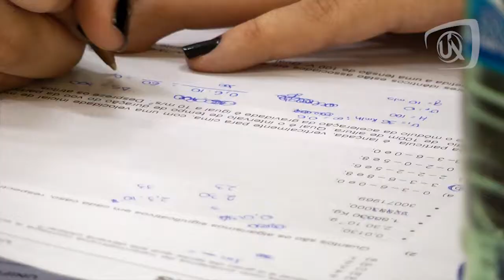Realizado o Processo Seletivo 2014 da UNIFENAS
A UNIFENAS (Universidade José do Rosário Vellano) realizou no domingo, 29 de setembro, o Processo Seletivo 2014. As provas foram aplicadas nas cidades de Brasília, Campinas, Curitiba, Goiânia, Salvador, São Paulo e nos câmpus da Universidade em Alfenas, Belo Horizonte, Campo Belo, Divinópolis, Poços de Caldas e Varginha. Veja no vídeo como transcorreu a avaliação no câmpus de Alfenas.